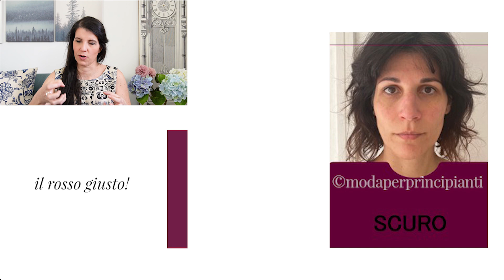Analizzo con voi Forma del Corpo e Colori di Chiara di Mio Mio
Analizzo la forma del corpo e i colori di Chiara di Mio Mio